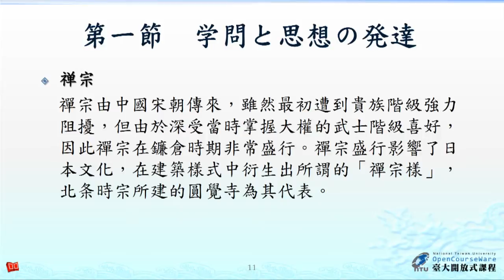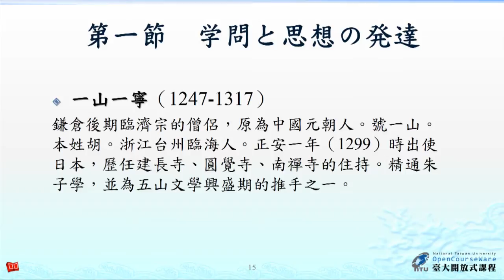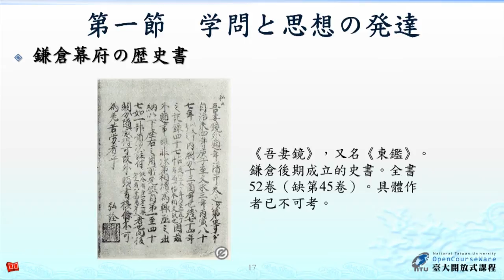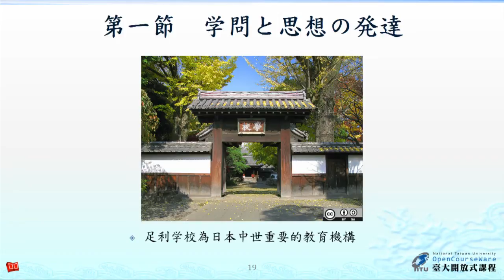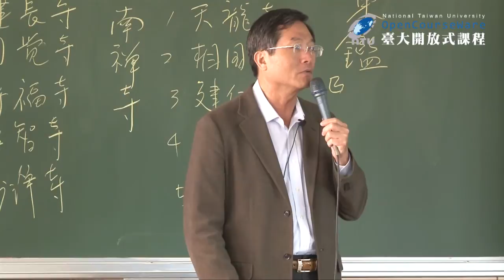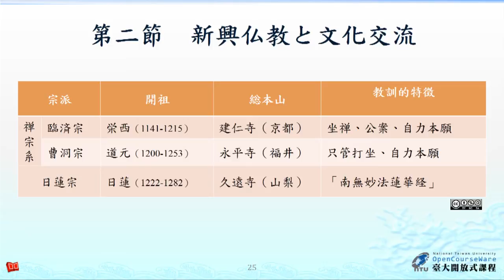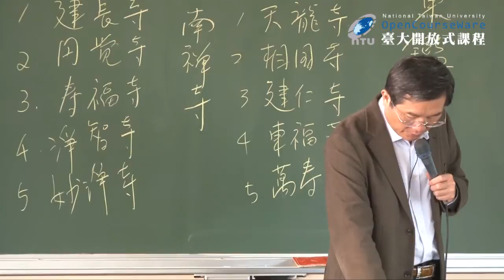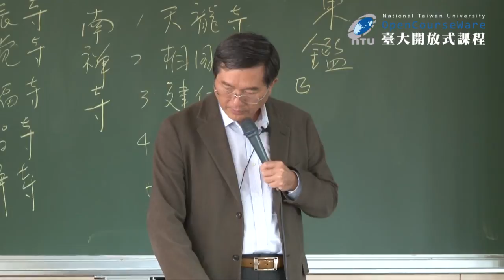日本文化史 07. 鎌倉時代の文化